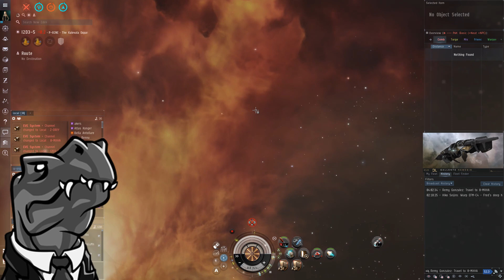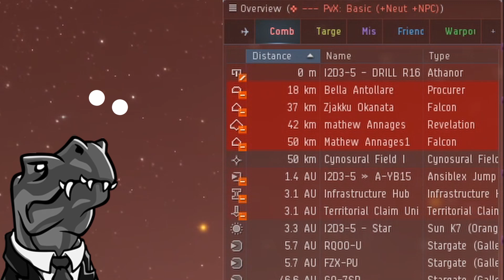TAPI Dropbears Bomber Fleet Fun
Test Alliance Please Ignore Dropbears fleet go hunting once again! Had a lot of fun and got on some great kills.